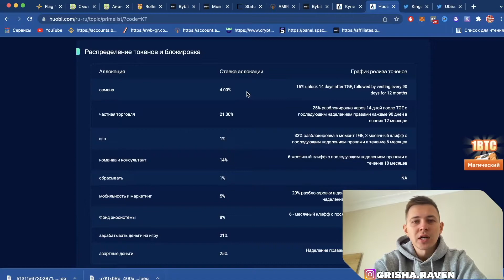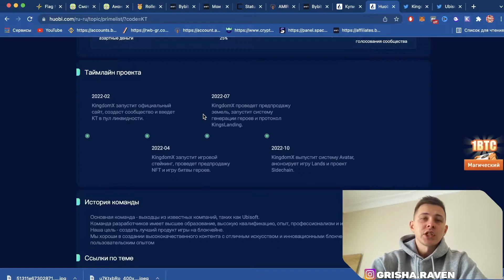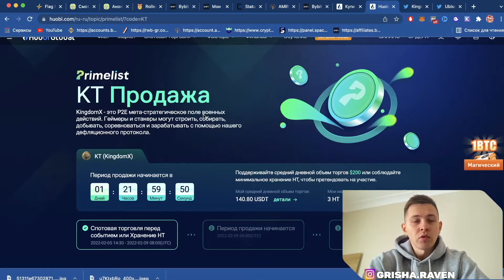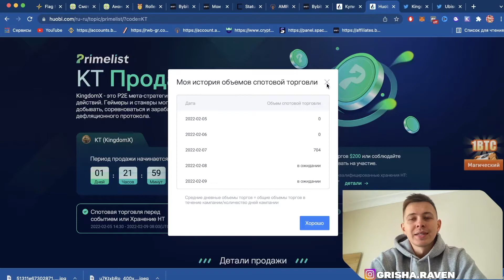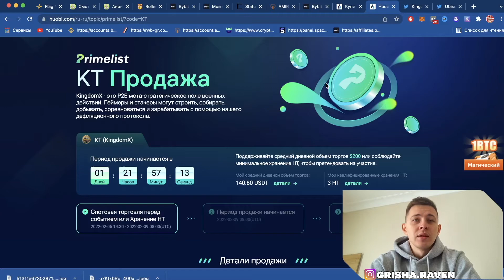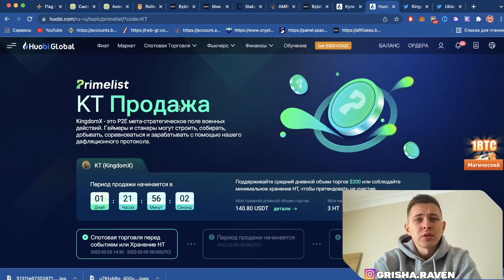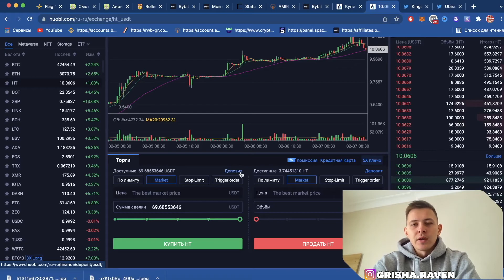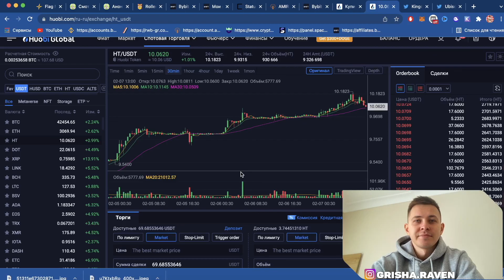Primelist Kingdomx(KT) Обзор СТОИТ ЛИ УЧАСТВОВАТЬ? HUOBI GLOBAL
В этом видео:
Как делать оборот на праймлист,стратегии стоит ли продавать монеты,смотрим что за проект,мультиаккаунты выгодно или нет